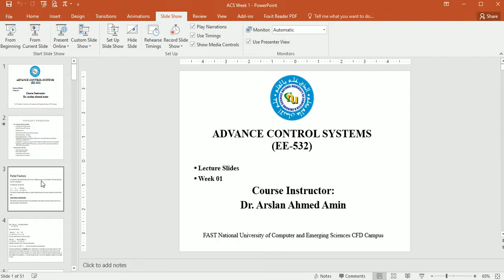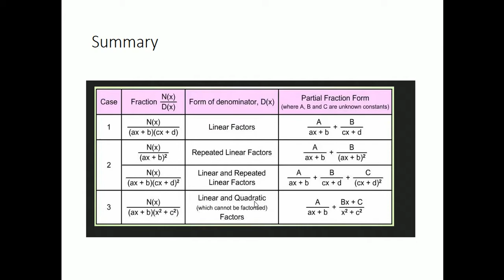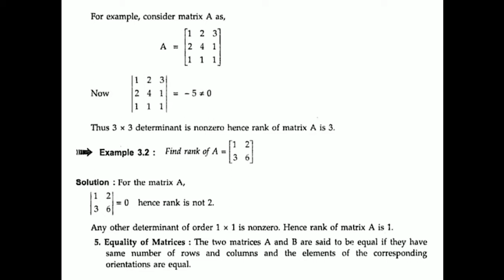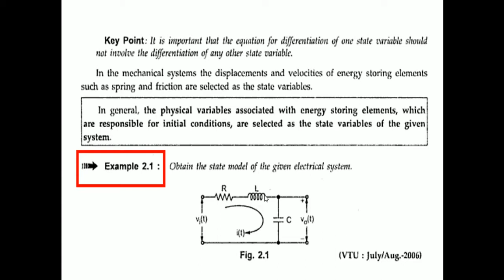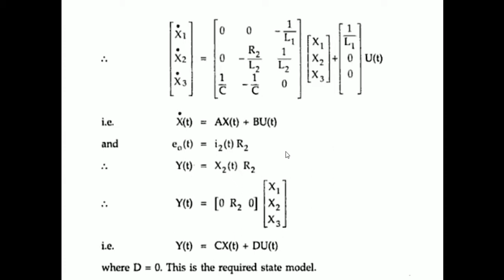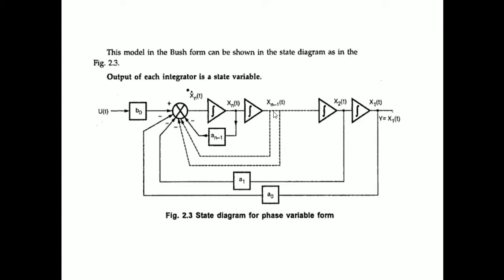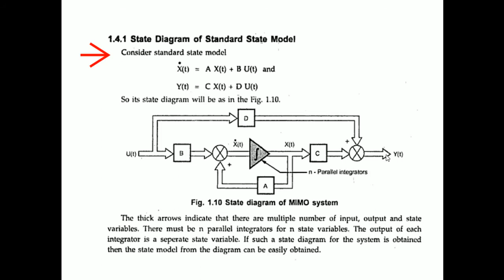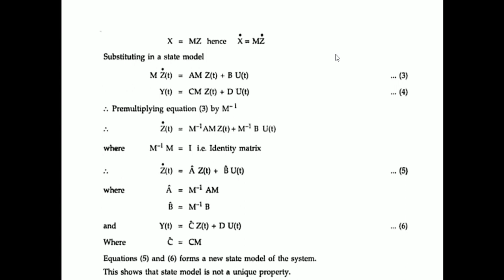State Space Modelling, State Variables, Modeling, Advanced Control Systems Lecture Series Week 1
Skills and Services available for:
PLCs
Automation Systems
Control Systems
Power Electronics
Electric Circuits
Engineering Mathematics
Engineering Economics
Engineering Management
Introduction to Artificial Intelligence
Fluid Mechanics
Labview
Multisim
Research Papers
Research Thesis
Technical Reports
Project Reports